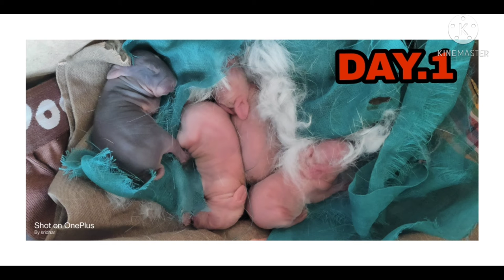Rabbit babies 1 to 15 days growth 📈